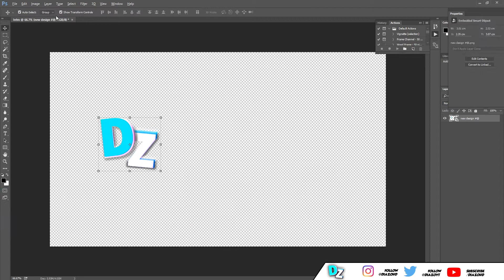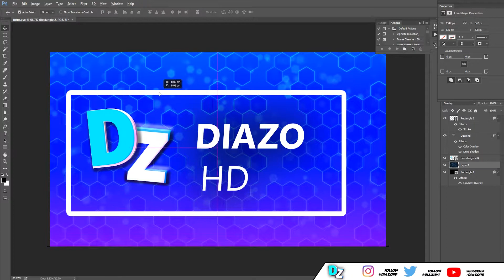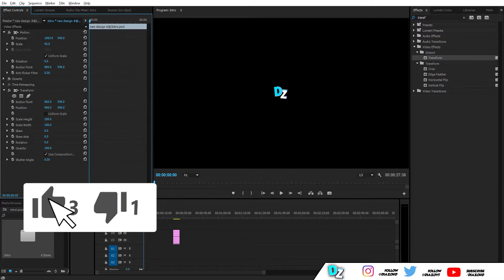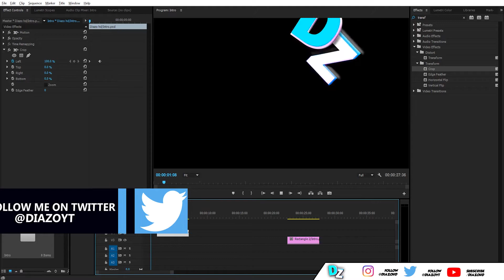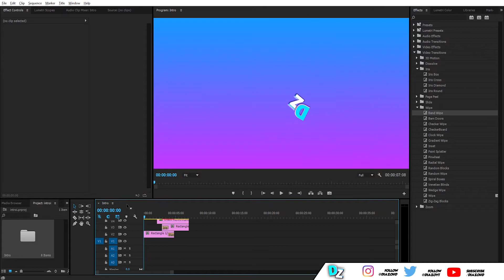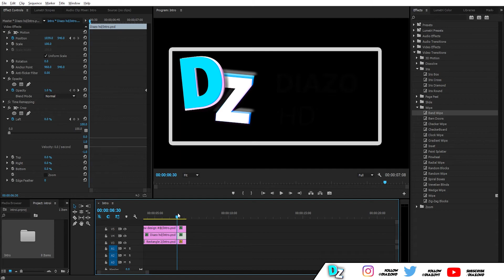✅HOW TO MAKE AN INTRO WITH ADOBE PREMIERE PRO! *SPEED INTRO*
This YouTube channel is not owned by me I am just the host on here to help create videos and help people.

Hey guys and girls, what's up? It's DiazoHD but you can call me Diazo for short. In this tutorial I am going to be showing you how to make a professional intro for YouTube in Adobe Premiere Pro. I am going to show you how to make an intro with Adobe Premiere Pro by making a time lapse of me making all of it so you can copy all the steps and key frames. Although this is a speed intro video, you should easily be able to copy how I did everything.  Other than that. Enjoy;)

🎵🎶MUSIC USED🎶🎵